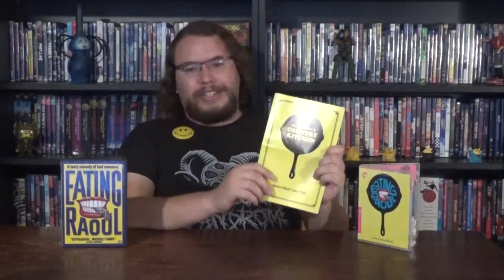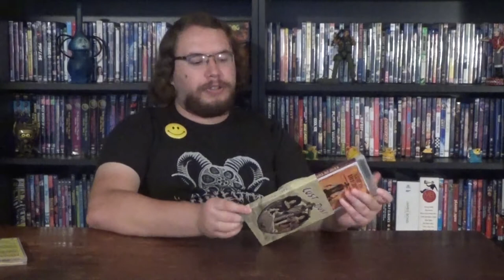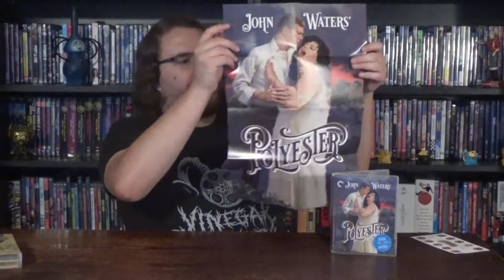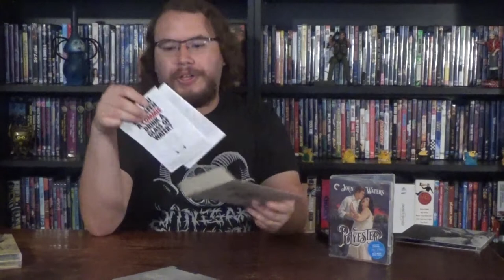Eating Raoul, Lust in the Dust, Polyester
This week Matt Presents: A murderous dominatrix, fancy cannibalism, death by snu-snu, ass maps, fancy drive-ins, and glue-huff-a-long